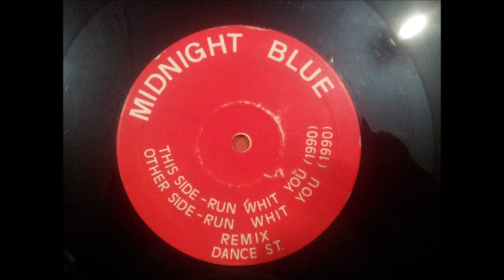MIDNIGHT BLUE.(RUN WHIT YOU.(REMIX.)(12''.)(1990.)